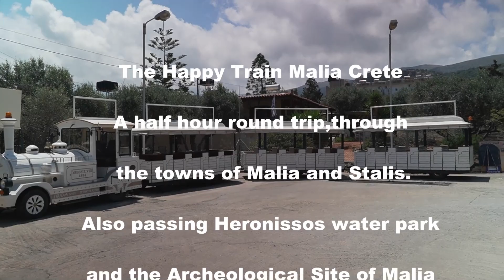Malia Crete Ride on the Happy train June 2023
A good way to see Malia - on the fun train